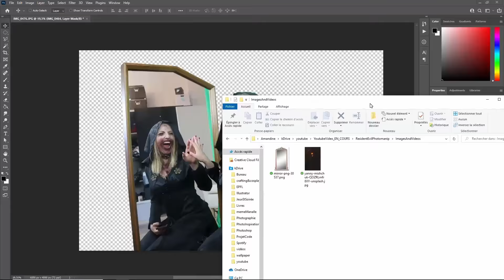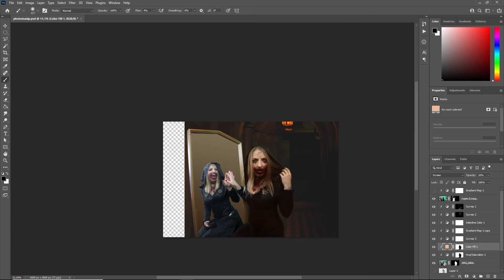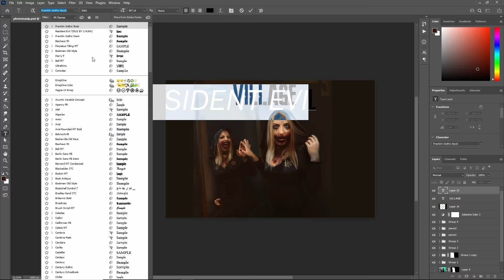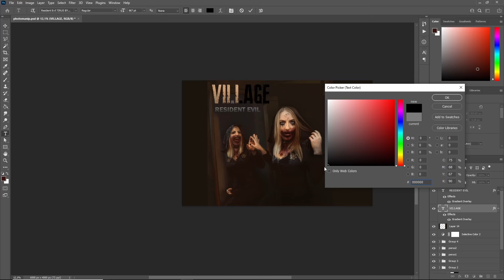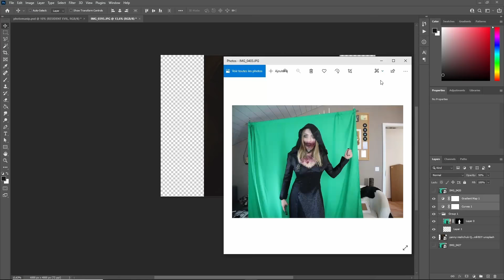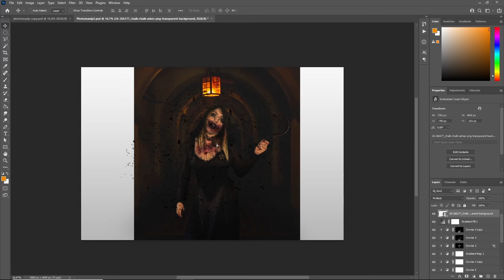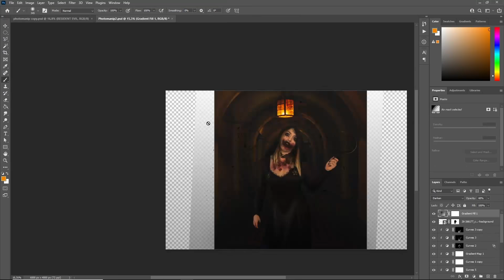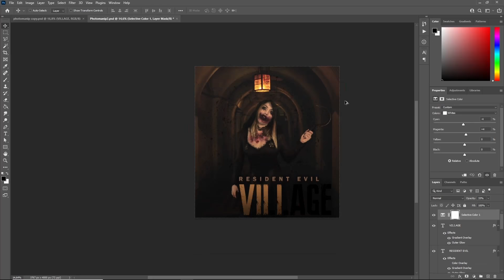Je crée des AFFICHES pour RESIDENT EVIL VILLAGE avec des photos de moi! (Photomontage Photoshop)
Dans cette vidéo, j'utilise des photos de moi prises quand je portais mon cosplay d'une des filles de Lady Dimitriscu pour créer deux posters promotionnels pour le jeu Resident Evil Village.

● SOMMAIRE
0:00 - Intro
1:51 - Première affiche
5:07 - Deuxième affiche
8:14 - Bilan et conclusion